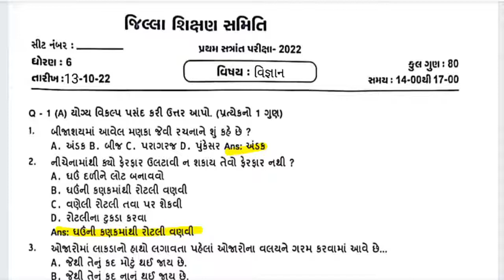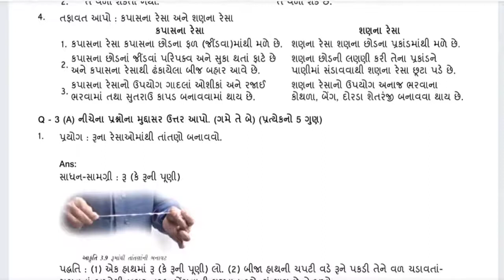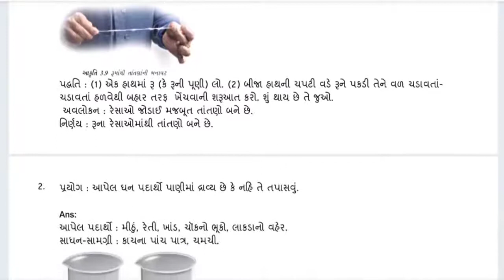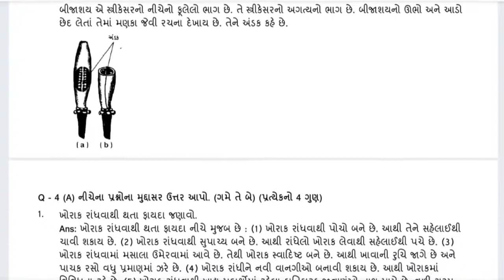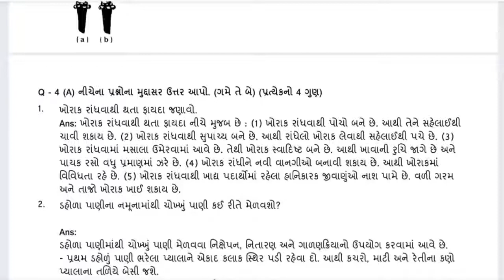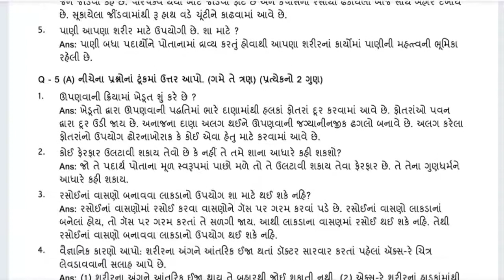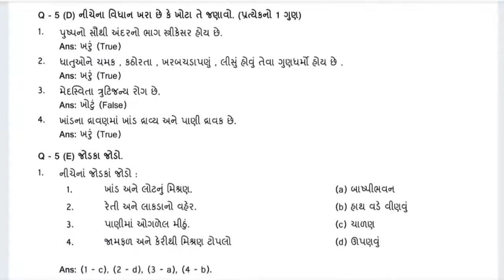Std 6 science pratham parixa Paper Solution October 2022 | Dhoran 6 vigyan Pratham Pariksha paper